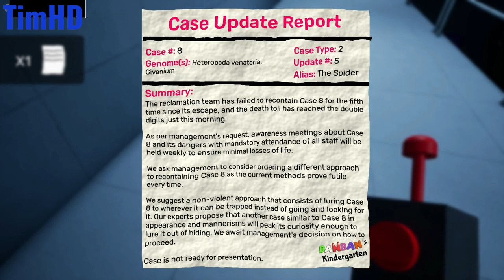TimHD Plays GARTEN OF BANBAN: CHAPTER 6 WALKTHROUGH!!!